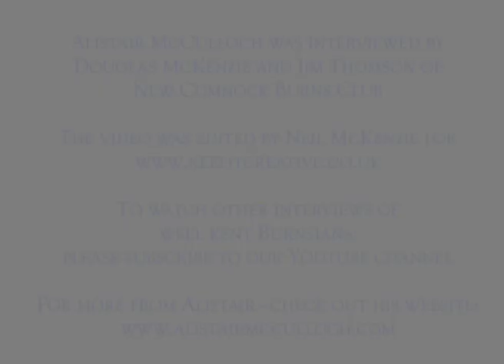My Life With Robert Burns - Episode 36 - Alistair McCulloch